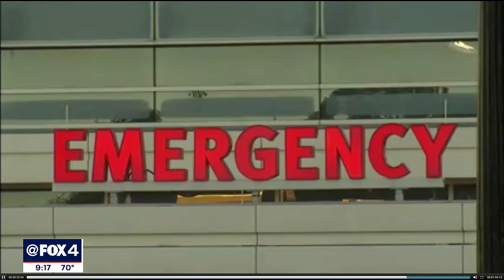Dallas officer gets award for overcoming life-threatening injury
A Dallas police officer who was critically injured in the line of duty was honored by the department for his courage in overcoming his injuries and returning to work. He wasn't expected to live after his 2018, but he's a prime example of someone who doesn't give up.